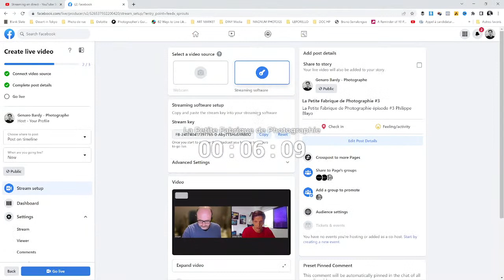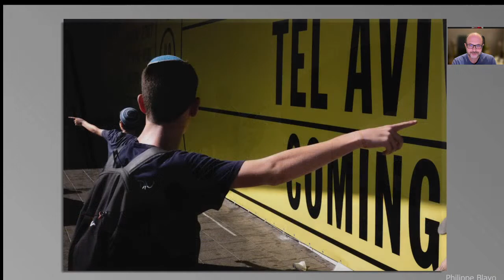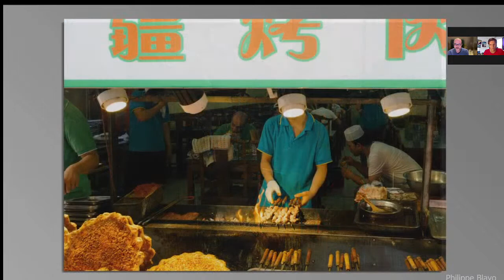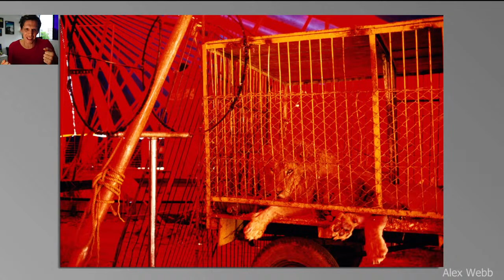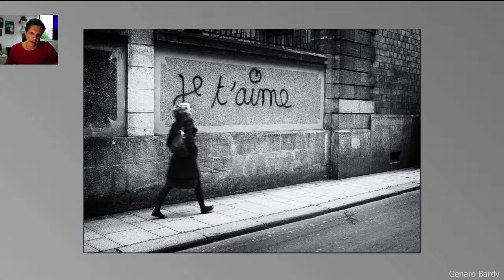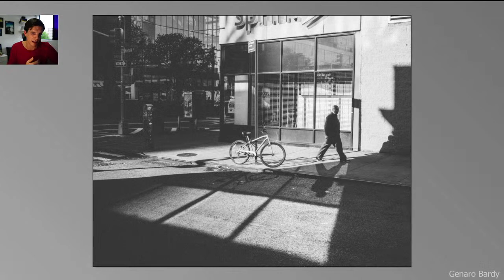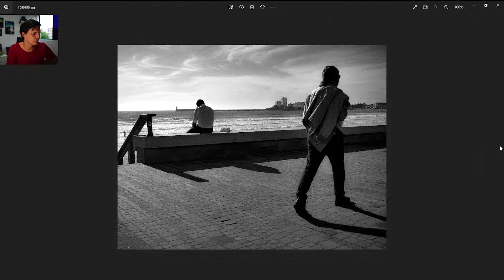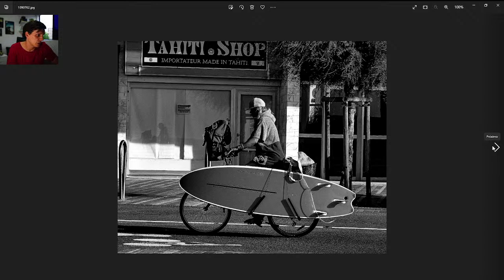La Petite Fabrique de Photographie #3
Philippe Blayo
Alex Webb
Mon rapport à la couleur